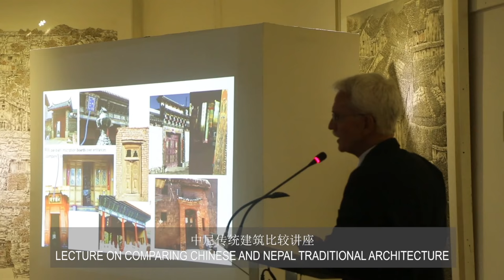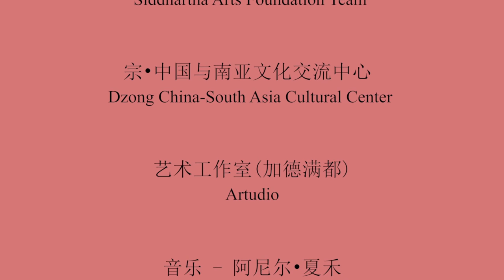ARTIST ZHAO JIANQIU'S EXHIBITION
ZHAO JIANQIU
Celebrating the trans-himalayan bond
ink wash paintings on Nepal and China

Nepal Art Council
Kathmandu